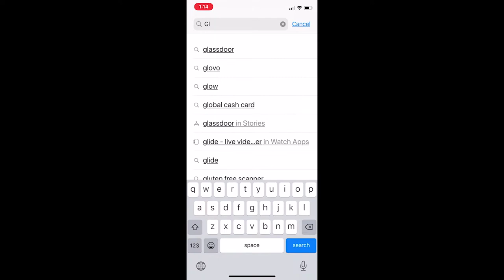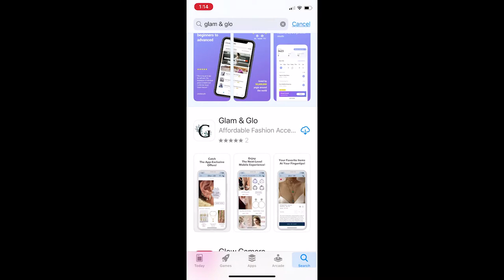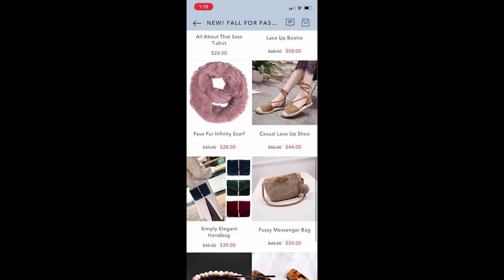BAD MOON RISING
Hey there! In this episode, I'm sharing with you my full weird week of strange vibes!

Bad Moon Rising - Creedence Clearwater Revival

Video clip:
Teen Wolf (1985)

Mommie Dearest (1981) Trailer
Youtube - British Secret Agent 007

Why Are Werewolves So Popular? The History Of The Werewolf Legend⁃ Youtube - Mythology & Fiction Explained

Wolf howling at night sound effect

How the Grinch Stole Christmas | The Grinch Steals Christmas

Meditation Music, Relaxing Music, Meditation, Spa Music, Stress Relief Music, Sleep, Zen, Spa, ☯3692
Youtube - Yellow Brick Cinema - Relaxing Music

Ladybug Made A Cake And Left A Messy Kitchen ❤ Cartoons For Kids